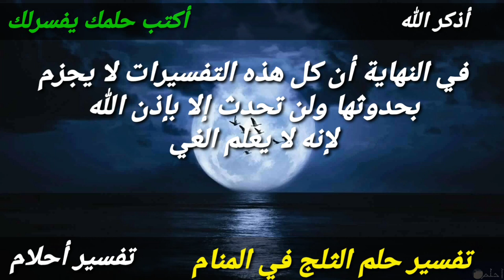تفسير حلم الثلج في المنام، رؤية الثلج في الحلم للمرأة المتزوجة،العزباء،المطلقة،الرجل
هذا الفيديو يتحدث عن تفسير حلم الثلج في المنام للعزباءو المتزوجة والحامل والرجل والمطلقة بالتفصيل